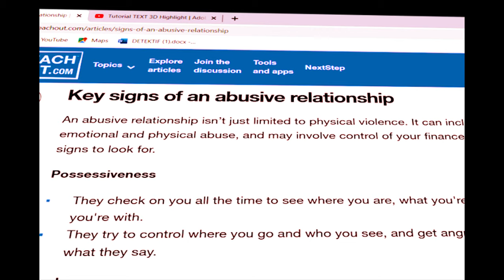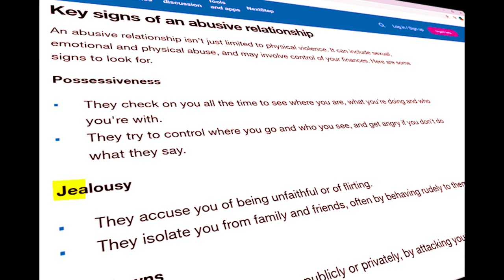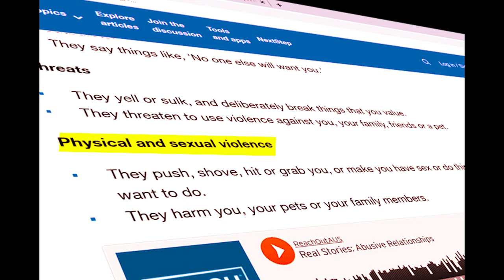PUAN - TOXIC RELATIONSHIP STORY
siapa disini yang cita-citanya pengen ngalamin abussive relationship?

Directed by  : Ainun Fikri
Assistant director  : Aditya fahreza
Composer   :  Sandy Noveriansyah